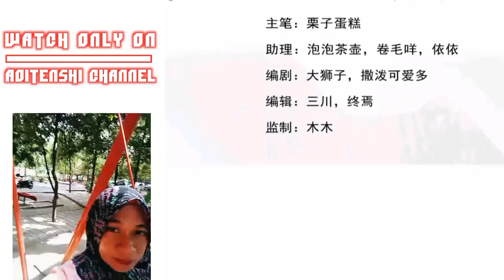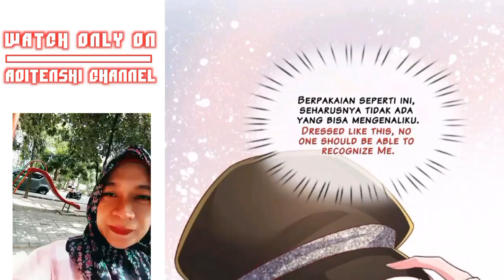I have 6 genius children from contract marriage chapter 75 [English indo]